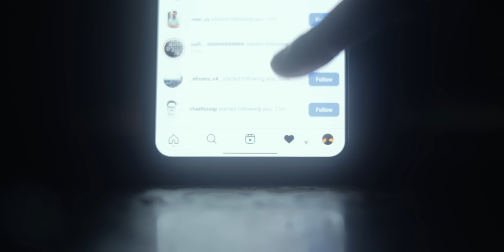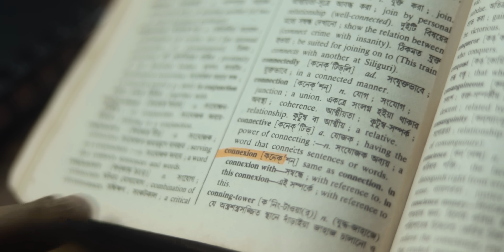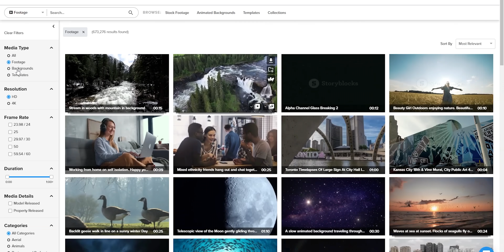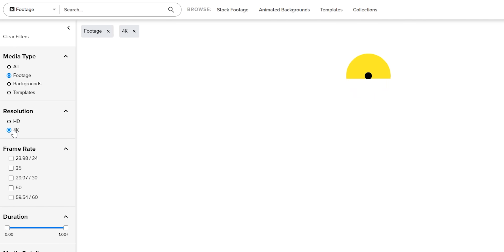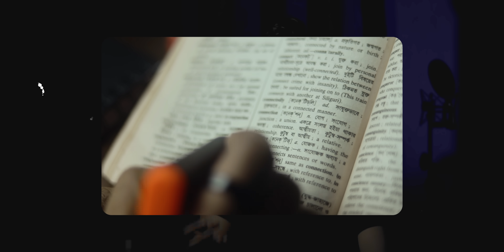WHY Cinematic Shots Make Your Videos BORING !!!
Hi Ani here, How to Take Cinematic Shots with your Phone or Camera is one of the most searched topics among New Creators and Filmmakers. But Using Cinematic B rolls in amateur way can Harm Your YouTube videos.
I've shared some of my Observations as a creator and a Filmmaker on How to shoot and Use Cinematic shots in a Professional way.